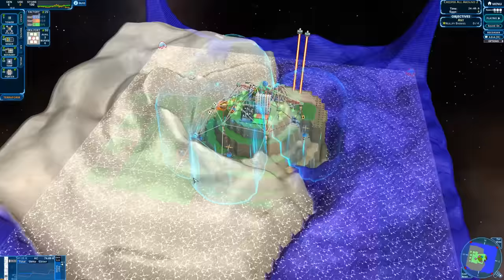Creeper World 4 But I Start On A Small Island Surrounded by Creeper - Creeper World 4 Gameplay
Welcome to Creeper World 4! Today we;ll be starting on a small island sorrounded by Creeper!